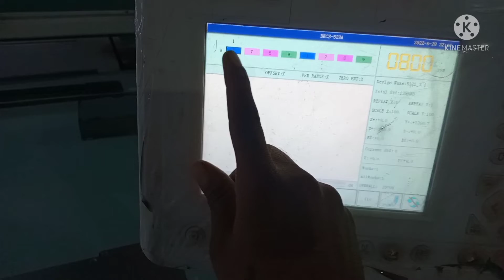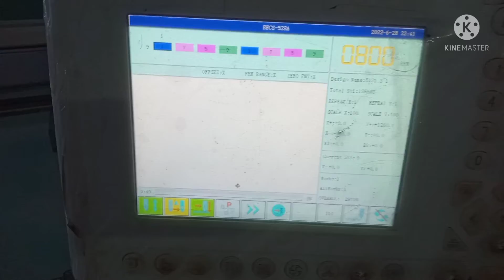एंब्रॉयडरी मशीन नीडल सेटिंग